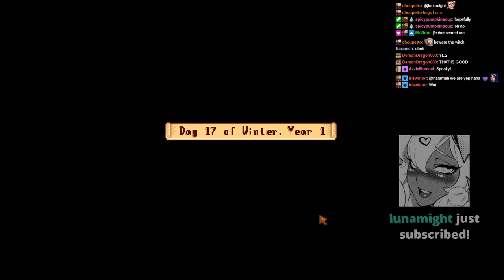Streaming Stardew Valley! Winter means Ducks, Bunnys and MILKING named Cows!